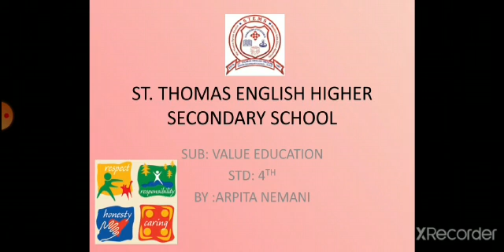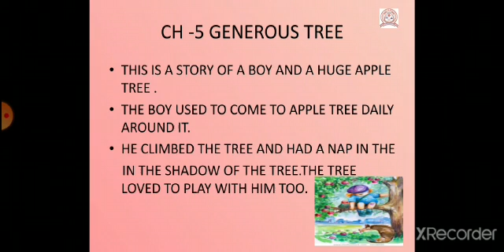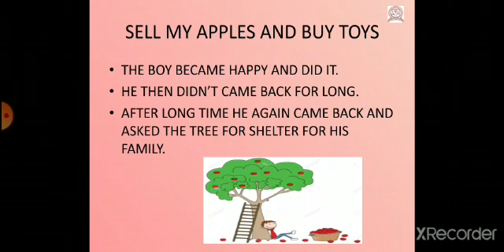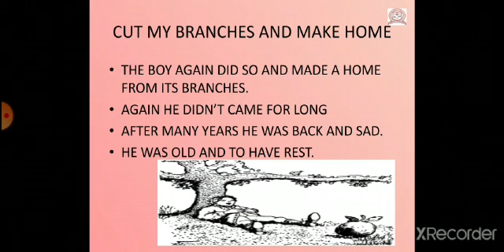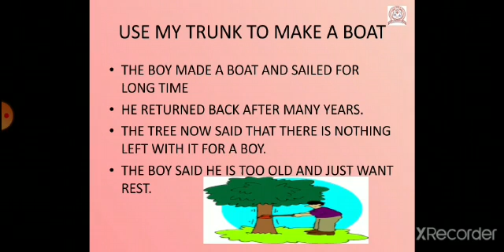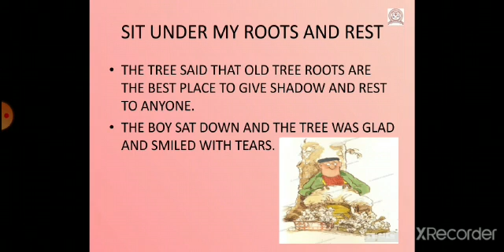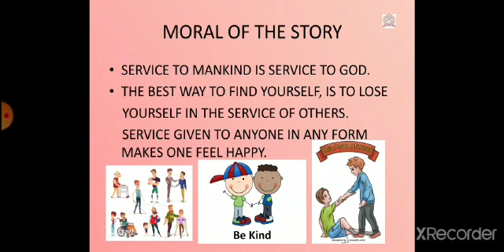Std 4 # Value Education # Ch 5